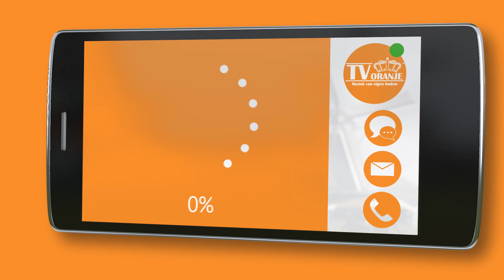TV Oranje app videoboodschap - Onbekend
Via de TV Oranje app stuurde Onbekend een videoboodschap in. Wil je ook een videoboodschap inspreken? Download dan nu de TV Oranje app op je telefoon of tablet